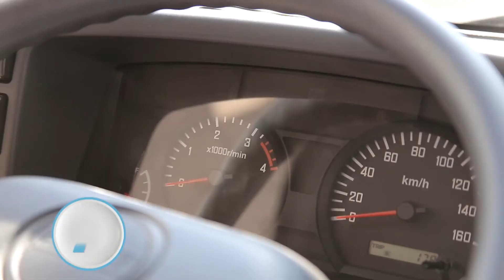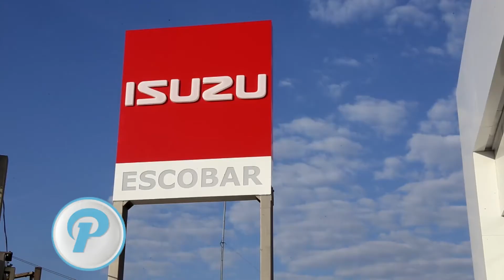ISUZU LLEGO A SANTA FE DE LA MANO DE ESCOBAR!! QUE ESPERAS PARA CONOCERLO!